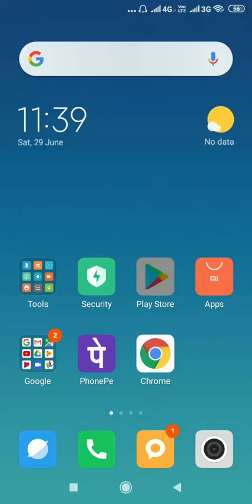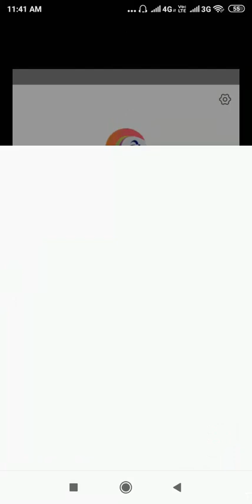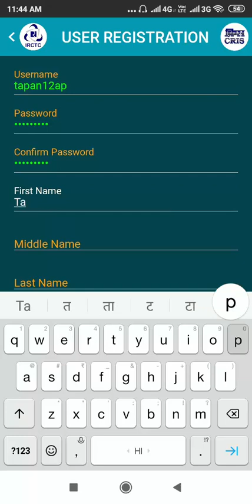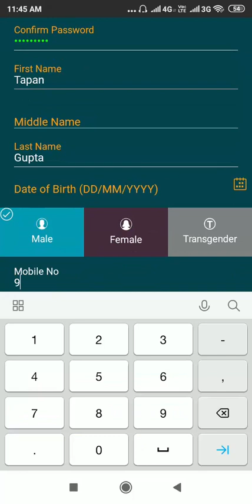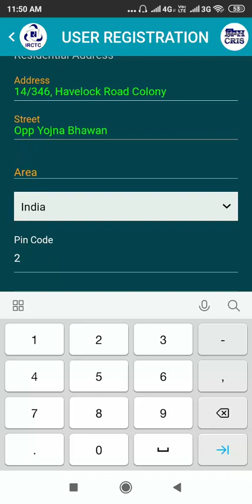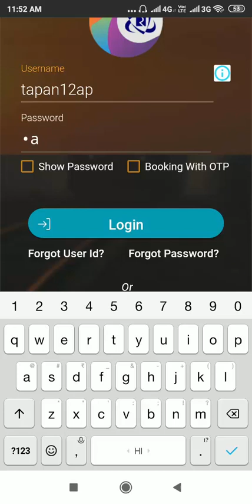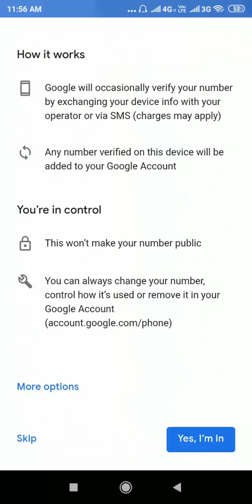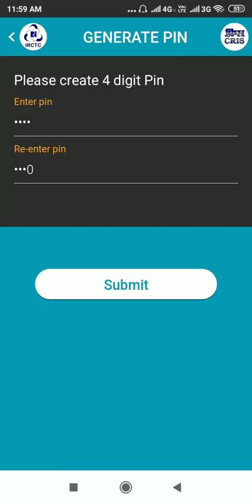IRCTC Account Kaise Banaye | Irctc User Id Kaise Banaye | Irctc Password Kaise Banaye | Registration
Hello Dosto,
Is tutorial video me aap seekhenge ki IRCTC Account Kaise Banaye aur Irctc User Id Kaise Banaye.  Aap ye bhi seekhenge ki Irctc Password Kaise Banaye aur IRCTC app par registration kaise kare.
Umeed hai apko ye tutorial aur informative video kaafi zada pasand aayegi
This is a tutorial video reagrding IRCTC Rail Connect App

IRCTC Rail Connect App Tutorial Video Number 5